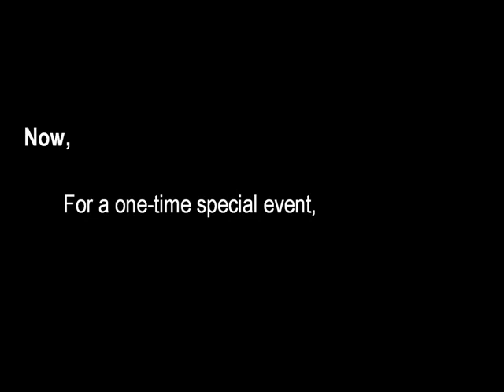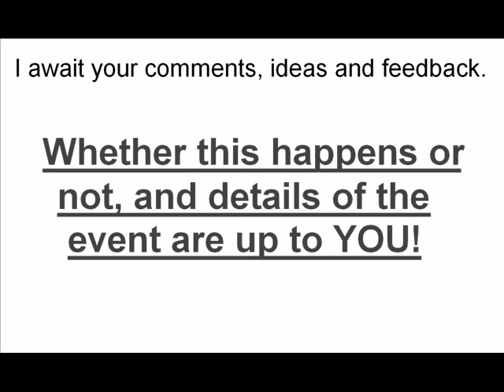Crawl Announcement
UPDATE:
@12:30PM Eastern Time
Both v0.11 and v0.9 are now installed on my PC - so I can play in either :).

1.) Event is going forward:

2.) Ventrilo for voice-chat while live: hostname/IP: PUBLIC.MAXFRAG.NET Port Number: 3784. Anticipate being in one of the rooms in Section C; you'll see me: BountyHunterSAx.

3.) Start Time for LoL tomorrow is ~8PM EST; so let's shoot for setup/starting at  1PM eastern standard time. Tomorrow. Will go for an absolute minimum of an hour; but I anticipate closer to 3 hrs; depending how the event is going.

4.) I anticipate some technical difficulties or delays at first with the casting; sorry in advance. Will use streaming or CrawlServer with links posted either way.

Trying to figure out how to run this Live, and working through the kinks may well prove quite complicated. I'm very hopeful it can be done, however.

That said, I'm *not* going to go forward with this if there's no (or just minimal) interest. I'm going to use the comment section on this video for *all* of the planning of the event including (eventually) posting what free-server address on mumble or ventrilo we'll use (depending on which chat service is more preferred).

As for the streaming itself, I don't know whether XSplit through an online broadcaster will work better or just straight up playing "webtiles". That said, webtiles has so much lag inherently it cuts my play skill in like 50% so I'm leaning towards something else.

Again - this event is totally my way of saying thank you to all of you guys - so please let me know what works for YOU :)!